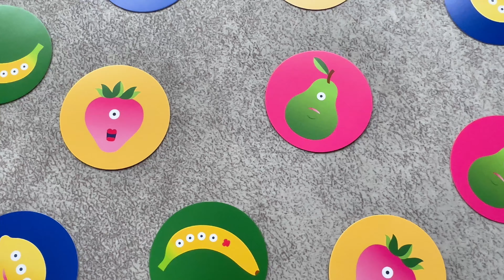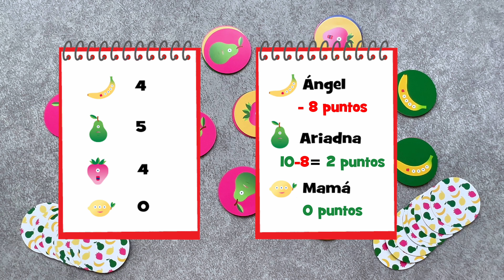Cómo jugar a Guyu Guyu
Si la vida te da limones... o fresas, o plátanos... ¡juega a Guyu Guyu!

Di cuál de las cuatro frutas crees que va a salir de tu montón, antes de ponerla en la mesa. Si has acertado, ¡lluvia de frutas! Todos los jugadores giran rápidamente cartas de su montón para tapar la fruta correspondiente.
Quien se quede sin cartas primero obtendrá una jugosa victoria.

Una macedonia de cartas ¡para disfrutar en familia!